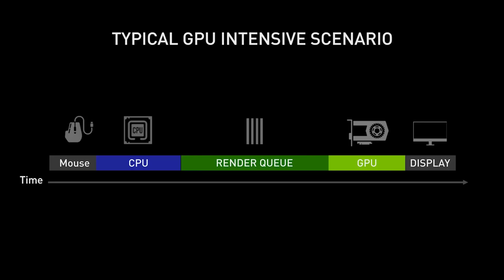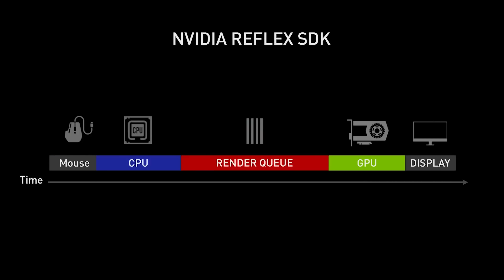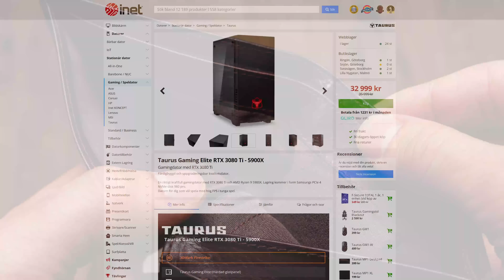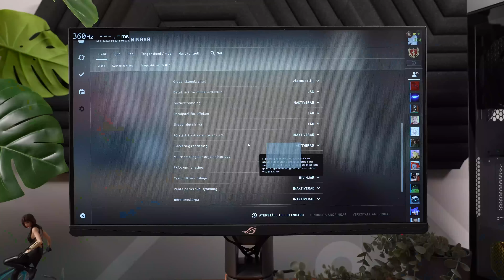360Hz Gaming-setup! - ASUS PG259QNR Nvidia Reflex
Reflex ger dig lägre responstid i en riktigt smart mjukvarulösning som hanteras av ditt Nvidia-grafikkort.

Men vad behöver man egentligen för en riktig Reflex-setup där man kan testa responstiden i alla spel, inte bara de som har stöd för reflex?
Det svarar vi på i denna video, så häng med!

Här kan du se vilka spel och produkter som har stöd för Nvidia Reflex:

Vill du veta mer om Nvidia Reflex?

Timestamps:
0:00 - Intro
1:16 - Detta behöver du!
1:32 - Vad är Reflex?
2:46 - Grafikkortet Jacques
3:04 - Börja använda Reflex
4:07 - Mäta responstid
5:09 - Vad kan du förvänta dig?
5:41 - Men CSGO då?
5:57 - ASUS PG259QNR
6:37 - Mus med Reflex
7:00 - Reflex på skärmen
7:39 - Outro